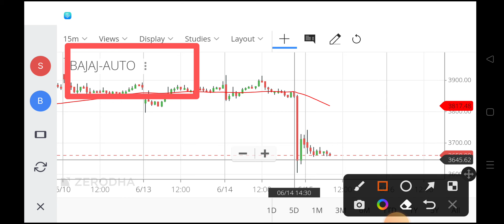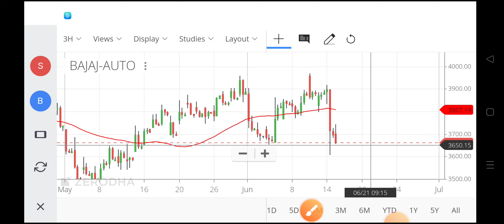bajaj auto share,bajaj auto share,bajaj auto share price,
bajaj auto share price nse,
bajaj auto share price today,
bajajshare price,
bajaj company share price,
bajaj auto finance share,
auto share price today,
bajaj company share,